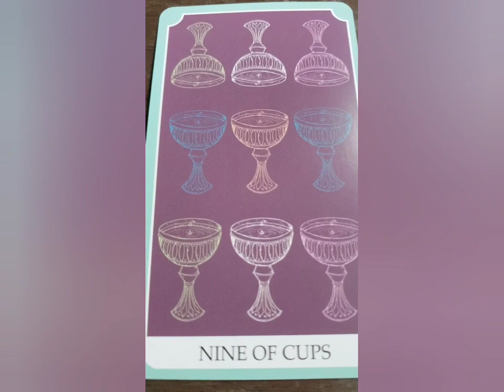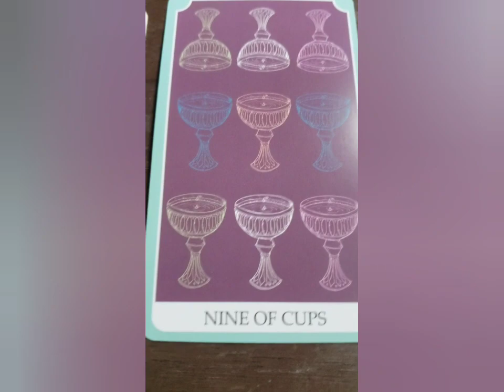DAILY Psychic tarot reading for Tuesday January 31, 2023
MEMBER INFORMATION

SHOPPING:
Some of the cards that you see on Jackie's videos:
CARDS
The Rider Deck
The Rider Deck Holographic
Kawaii Tarot Cards
Indigo Angel Oracle Cards
Tarot of Pagan Cats
Hanson Roberts Tarot Deck
Smith-Waite- Tarot
The Halloween Tarot
The Good Tarot
The Light Seers Tarot
Erotic Fantasies Tarot
Tarot of Sexual Magic
Gypsy Witch Fortune Telling Cards
Romance Angel Oracle Cards
Witches' Tarot
Witches Tarot holographic
Gilded Tarot Royale Deck
Miss Cleo Tarot Deck
Mermaid Tarot
Magical Messages from the Fairies
Butterfly Oracle
Goddess Guidance Oracle Cards
Past Life Oracle Cards
Love Oracle Cards
Secrets of the Vine
The Starseed Oracle
Angels of Abundance Oracle Deck
Eternal Crystals Oracle Deck
Moonology Manifestation Oracle Cards

CRYSTALS
Rose Quartz
Clear Quartz
Black Obsidian
Tiger's Eye
Blue Lapis

PARANORMAL EQUIPMENT
KII Meter
Voice Recorder
Dowsing Rods
Trifield EMF Meter
Sony camera with boot and Night Vision
Laser thermometer

YouCut, Capricorn ,tarot reading, oracle cards ,life path, twin flame ,soul mate, love ,psychic, horoscopes ,psychic predictions, December 2022, December 2022, January 2023, January 2023